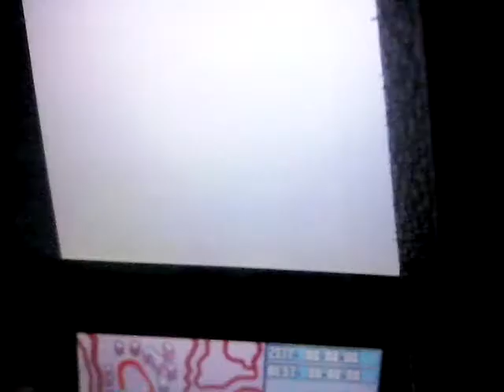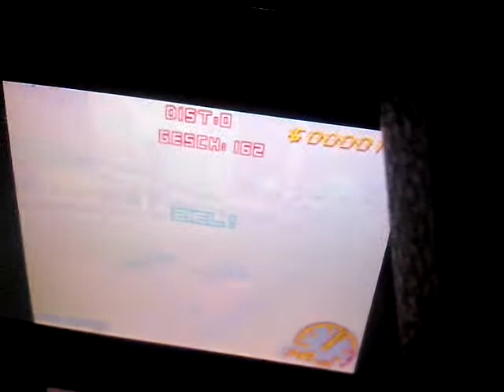Asphalt 2 (Lpt) #2-Das warten hat ein Ende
Ein eher nicht sehr gutes LP,das aber trotzdem cool ist.